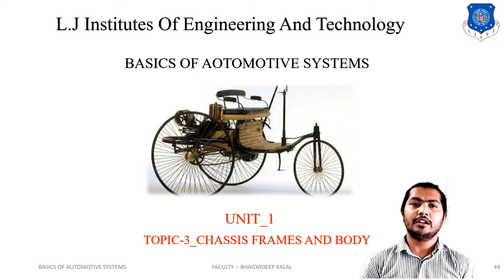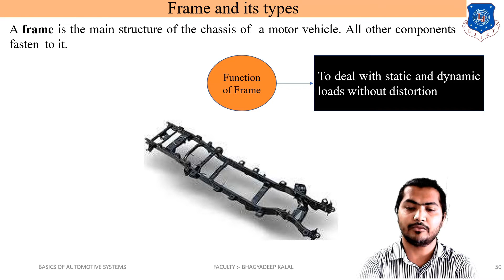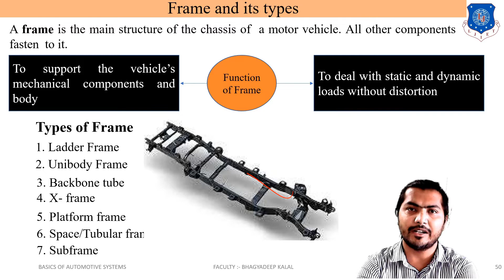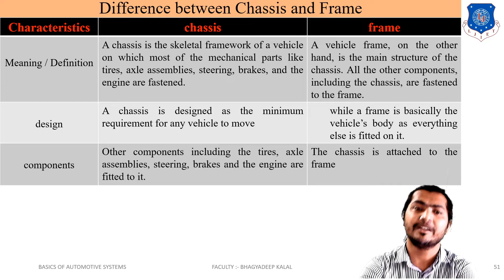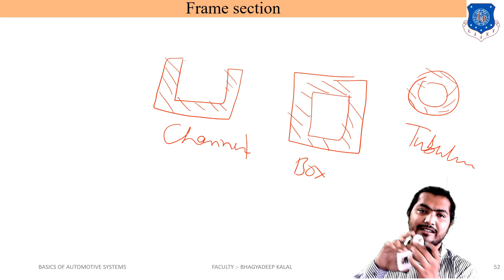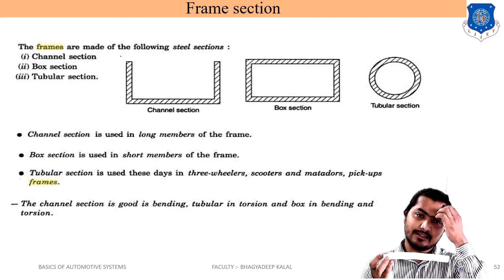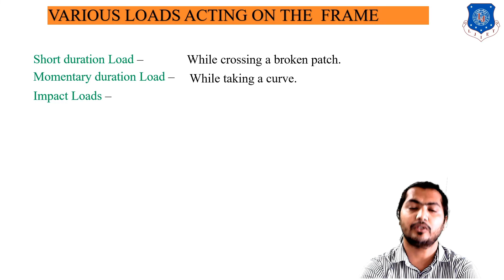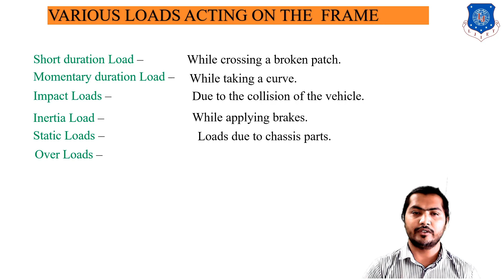L 06 Difference of Chassis and Frame, Loads on Frame | Basics of Automotive Systems | Automobile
Basics of Automotive System Automobile Engineering # IC-Automobile Engineering
Basics of Automotive System Lecture Series by Bhagyadeep Kalal

Topic Name: Difference of Chassis and Frame, Loads on Frame

 Previous Lecture L 05 Layout of Chassis and Its Main Components | Basics of Automotive Systems | Automobile

Next Lecture L 07 Frame Types, Types of Body and Materials for Frame | Basics of Automotive Systems | Automobile

 Reference: - Automobile engineering Vol.1 – Dr. KIRPAL SINGH